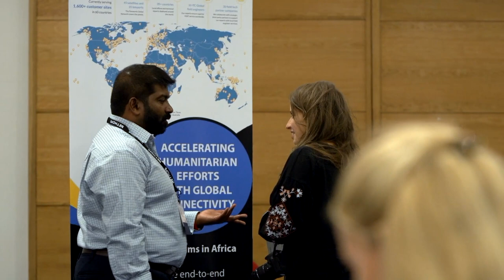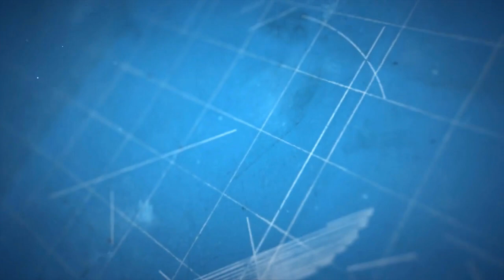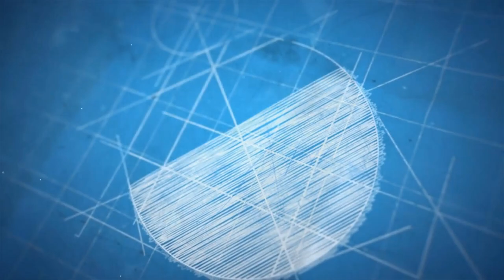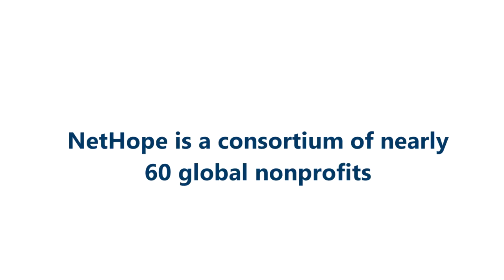NetHope - The Value of Membership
Nearly 60 global nonprofits benefit from membership to NetHope, through a variety of services, technology discounts, Working Groups, grant programs, and assistance in digital transformation. Each of these nonprofits contribute their expertise and resources to our greater mission and vision. In turn, NetHope provides each member with services, programs, shared knowledge, and collaboration opportunities that enrich and deepen their respective missions. Each new member becomes a vital addition to our team as we expand our reach and impact all over the world.